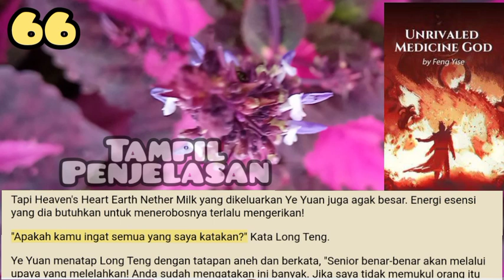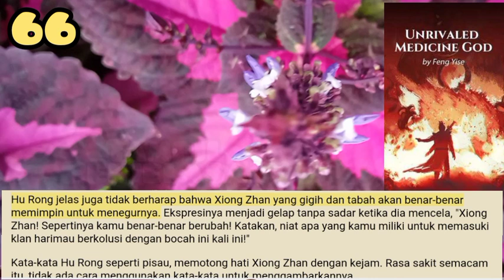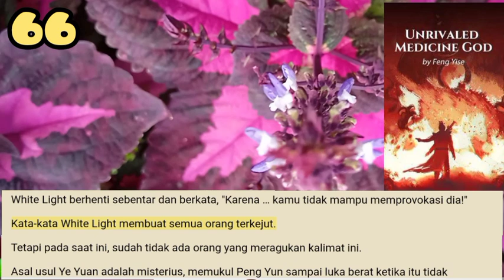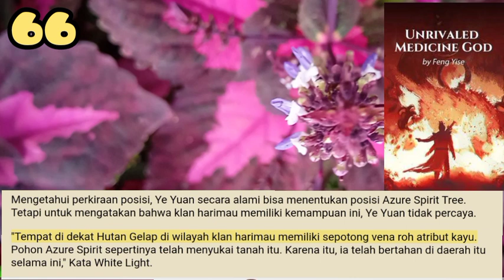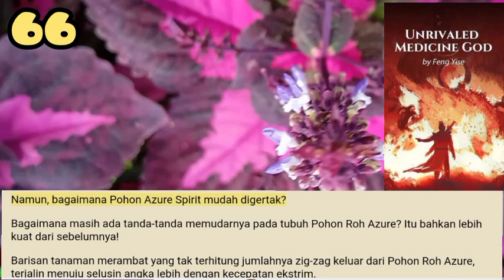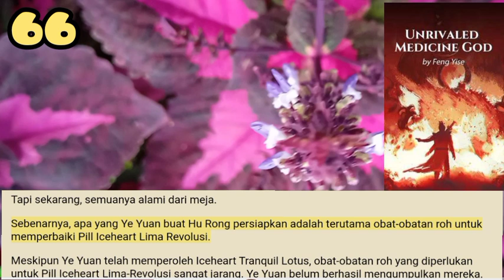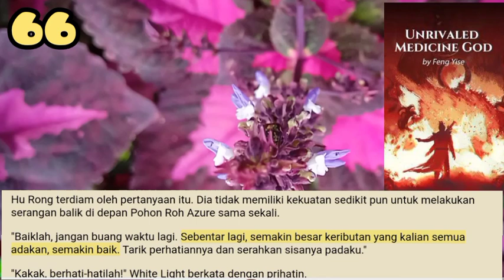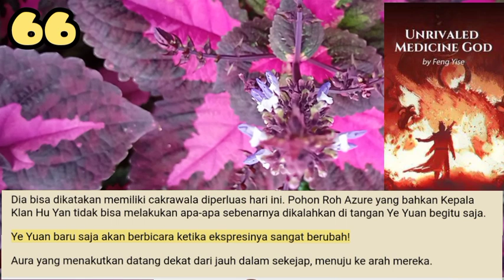Tampil Penjelasan, Unrivaled Medicine God 66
Jika katakanlah Raja Naga dan Ye Yuan bertarung sampai tidak ada yang unggul, mereka bisa menerimanya. Untuk mengatakan bahwa Raja Naga dan Ye Yuan memiliki pertempuran hebat selama ratusan putaran, lalu dikalahkan, mereka juga bisa menerimanya.

storian gallery